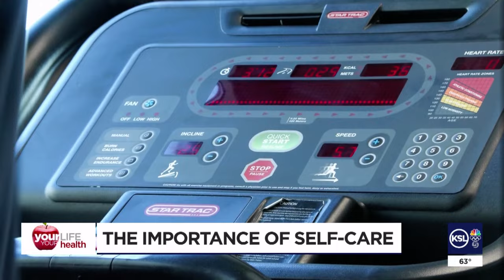400 days and counting: ER doc's exercise streak improves his mental health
A Utah doctor is encouraging everyone join him in getting into an exercise routine to help with their mental health.